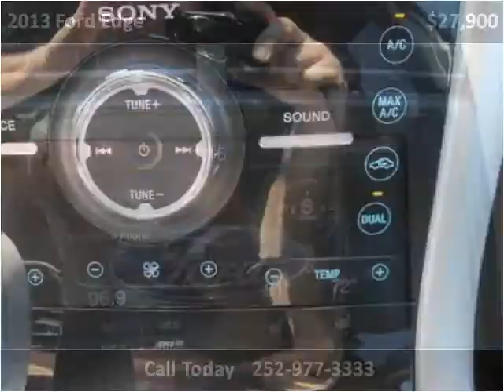2013 Ford Edge Used Cars Rocky Mount NC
This 2013 Ford Edge is available from Jack's Used Cars LLC.